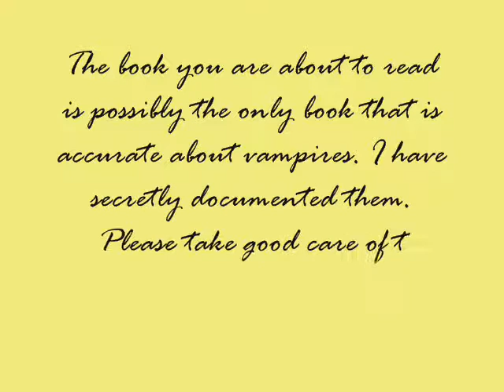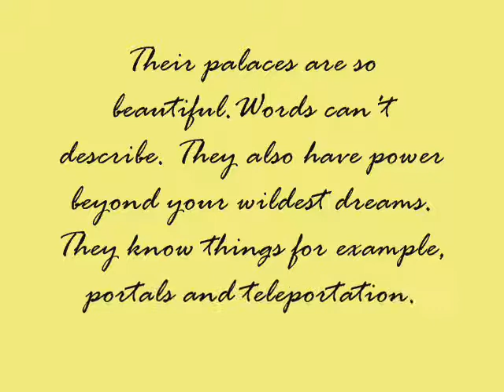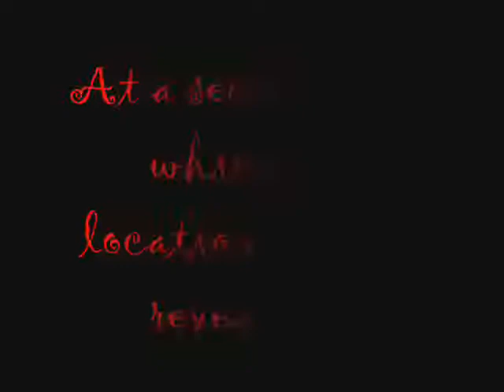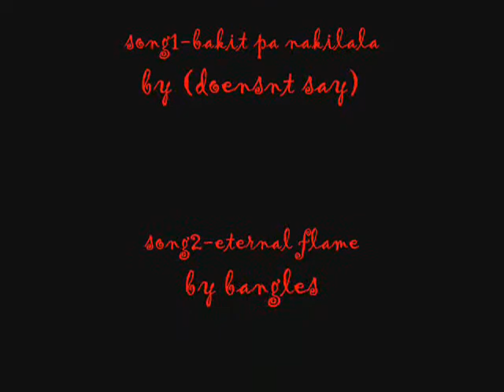Blood and Lust episode 4: Truth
um... enjoy!